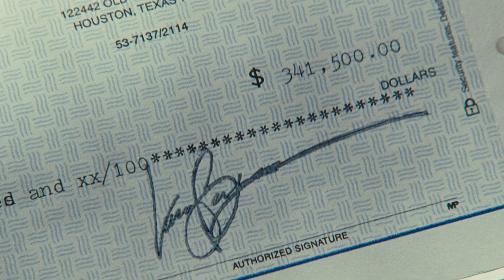I Love You Phillip Morris - Official Trailer